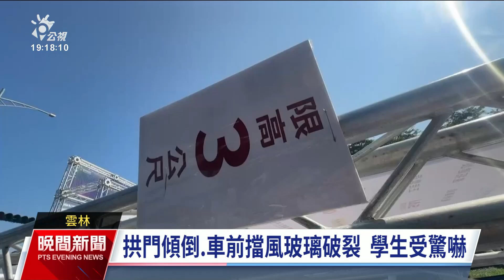雲林遊覽車撞國慶焰火造型拱門 車上37名師生有1人受傷｜20241011 公視晚間新聞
2024國慶焰火昨（10）日在雲林虎尾高鐵特區施放，吸引超過30萬人到場，周邊道路管制並放置了造型拱門。今（11）日會場周邊部分道路仍在管制狀態，但現場卻沒有警方交管，1輛載著37名文昌國小師生的遊覽車，司機疑似未注意3公尺限高標誌，在學府西路撞倒拱門，所幸除了1名學生被碎玻璃輕微割傷，其餘師生沒有大礙。